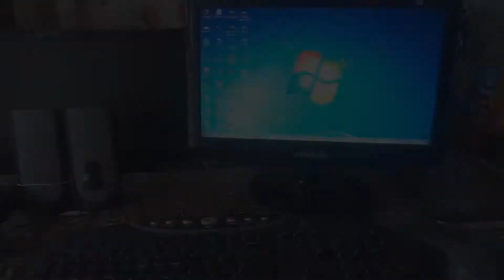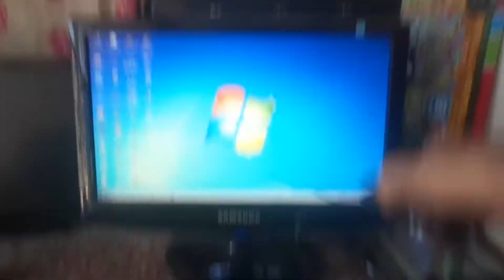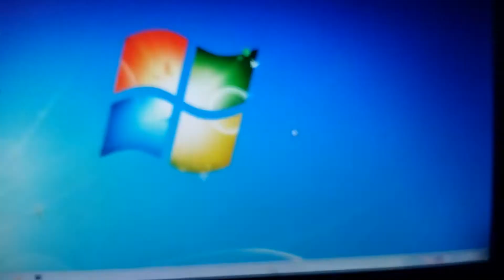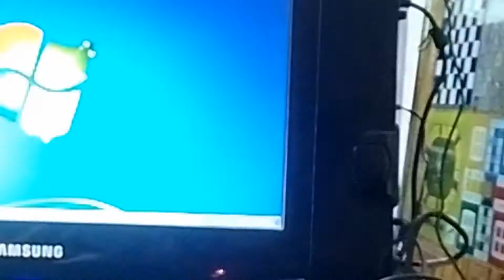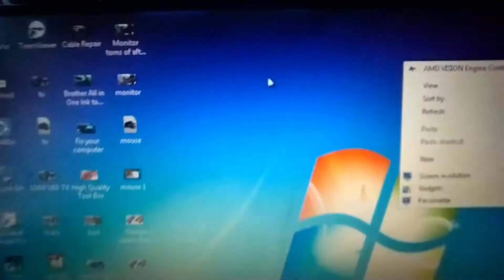Mouse Repair 🖱💻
How to Mouse Repair
Double-click speed set too low
The most common culprit of the double-clicking issue is the double-click speed setting for your mouse is set too low. When set very low, clicking at two different times may be interpreted as a double-click instead..
If you are working on a wireless mouse, you will want to first open the battery cover, and remove the batteries from the mouse.
On this particular model there are four screws which hold the mouse body together. These screws are located underneath the slide pads on the underside of ...
Remove the four screws with a small philips head screw driver.
Locate the Click Mechanism That Is Causing the Problem (usually Left Click)..
Locate, Remove, and Retension the Spring..
Reinstall Tension Spring..
Reassemble the Click Mechanism and Test..

Gaming Mouse 🎮
Zebronics Zeb-Transformer-M Optical USB Gaming Mouse with LED Effect(Black ) M.R.P.: ₹ 549.00
Logitech G502 Hero High Performance Wired Gaming Mouse, Hero 16K Sensor, 16,000 DPI, RGB, Adjustable Weights, 11 Programmable Buttons, On-Board Memory, PC/Mac - Black M.R.P.: ₹ 6,495.00
VIBOTON Tinji TJ-1 Gaming Mouse, Wired USB 2.0 Optical Mice, 3200 DPI LED Backlight 6 Button, 4 Color Breathing Lights with 1.5M Nylon Cable for Gamers Price: ₹ 449.00

Wireless Mouse 🖲
Logitech M221 Wireless Mouse, Silent Buttons, 2.4 GHz with USB Mini Receiver, 1000 DPI Optical Tracking, 18-Month Battery Life, Ambidextrous PC/Mac/Laptop - Charcoal Grey
Lenovo 300 Wireless Compact Mouse (GX30K79401)
ZEBRONICS Zeb-Dash Plus 2.4 GHz Wireless Mouse with USB Nano Receiver, 4 Buttons, Power Saving Mode, for PC/Mac/Laptops (Black)
HP 200 Wireless Mouse (Black)

USB Mouse 🖱
Lenovo 300 Wired Plug & Play USB Mouse, High Resolution 1600 DPI Optical Sensor, 3-Button Design with clickable Scroll Wheel, Ambidextrous, Ergonomic Mouse for Comfortable All-Day Grip (GX30M39704)
Logitech M90 Wired USB Mouse, 1000 DPI Optical Tracking, Ambidextrous PC/Mac/Laptop - Black
Zebronics Zeb-Alex Wired USB Optical Mouse with 3 Buttons Rs. 199
Intex ECO-7 Wired USB Optical Mouse Wired Optical Mouse (USB 2.0, Black)
iBall Style 63 Wired USB Optical Mouse (Black)Price: ₹ 283.00
Mouse related similar videos___

Your Queries ____

how to repair mouse,
how to repair computer mouse,
mouse,
how to repair usb mouse cable,
how to clean and repair the pc keyboard and mouse,
how to repair mouse in hindi,
how to repair wireless mouse,
repair mouse,
how to fix faulty mouse button,
mouse repair in hindi,
optical mouse repair,
logitech mouse repair,
wireless mouse repair,
repair your optical mouse,
how to fix mouse click issue,
how to fix mouse double click problem,
repairing mouse,
usb mouse repair